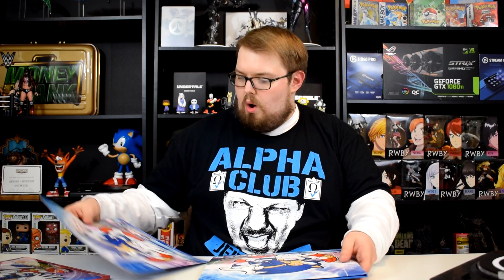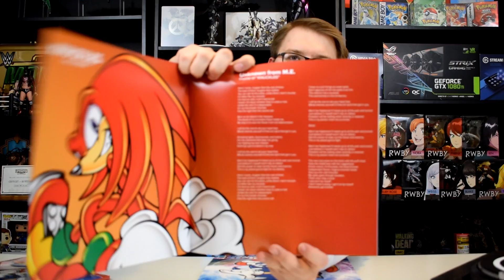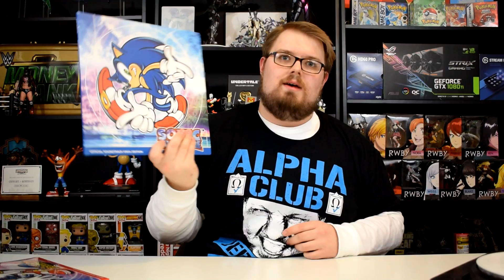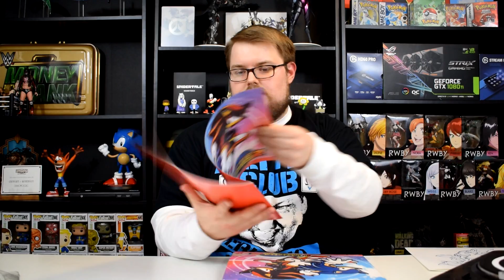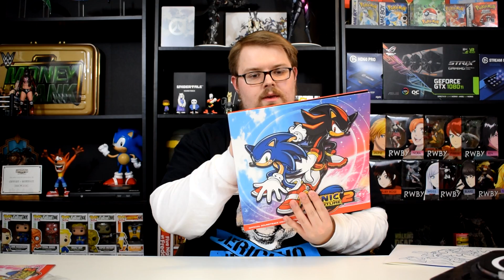Sonic Adventure 1 & 2 Soundtracks on Vinyl!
Today something very special from my childhood came in today, and for all of you true Sonic fans this is something you are going to want in your collection.